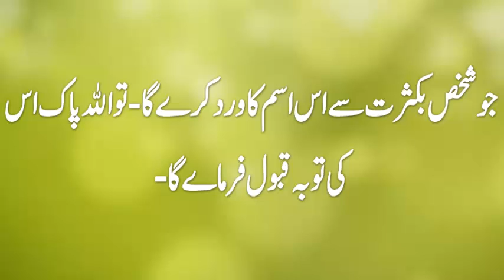al tawabo parhny ki fazilat by Hafiza Ayesha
Husn e akhlaq islamic channal

Alhumdulillah,This Channel is created to Spread True Knowledge of Quran
 Through Short Lectures of Famous
  Hafiza Ayesha,,,..

al tawabo name of allah arabic
al tawabo name of allah audio
al tawabo name of allah dailymotion
al tawabo name of allah english
al tawabo name of allah images
al tawabo name of allah facebook
al tawabo name of allah hd
al tawabo name of allah haleem
al tawabo name of allah lyrics
al tawabo name of allah nasheed
al tawabo name of allah naat
al tawabo name of allah mp3
al tawabo name of allah quotes
al tawabo name of allah tune.pk
al tawabo name of allah the
al tawabo name of allah song
al tawabo name of allah urdu
al tawabo name of allah video
al tawabo name of allah wallpaper
al tawabo name of allah youtube
al tawabo name of allah 571
al tawabo name of allah 666
al tawabo name of allah 99
al tawabo ki fazilat bayan
al tawabo ki fazilat barkat
al tawabo ki fazilat dailymotion
al tawabo ki fazilat facebook
al tawabo ki fazilat ishkanian
al tawabo ki fazilat mp3
al tawabo ki fazilat pdf
al tawabo ki fazilat kaise
al tawabo ki fazilat khan
al tawabo ki fazilat naat
al tawabo ki fazilat quran
al tawabo ki fazilat quotes
al tawabo ki fazilat ramzan
al tawabo ki fazilat urdu
al tawabo ki fazilat video
al tawabo ki fazilat sms
al tawabo ki fazilat 2017
al tawabo ki fazilat 2018